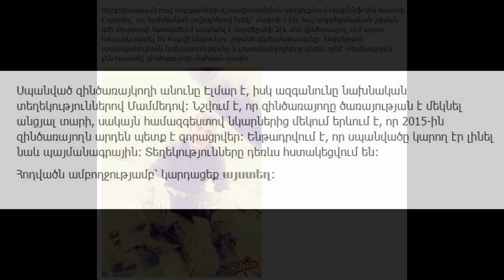Գաղտնազերծված թաղում Ադրբեջանում. (Ֆոտո)